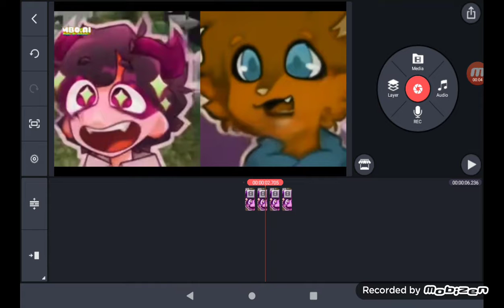How To Make A Preview 2 Deepfake In The @Bf_el gallo Way